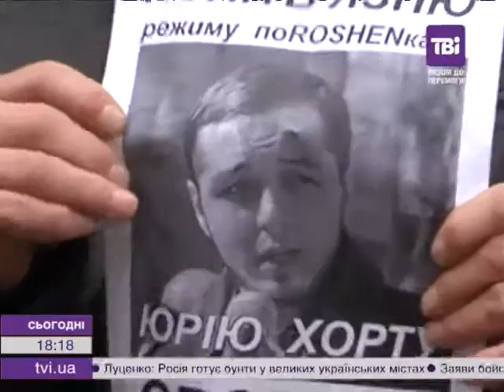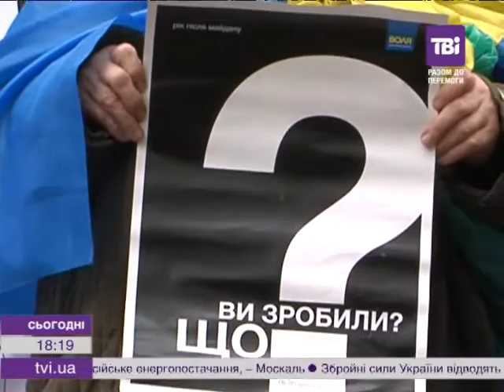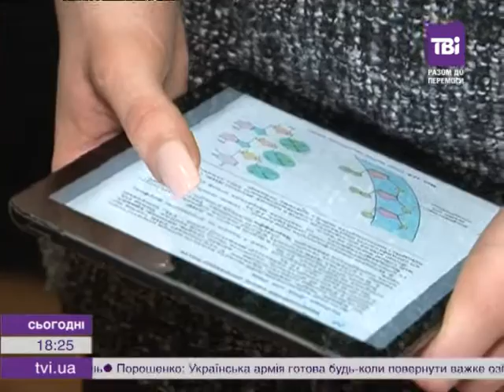Сьогодні о 18:00 від 27.02.2015